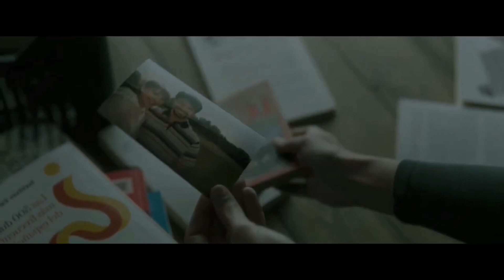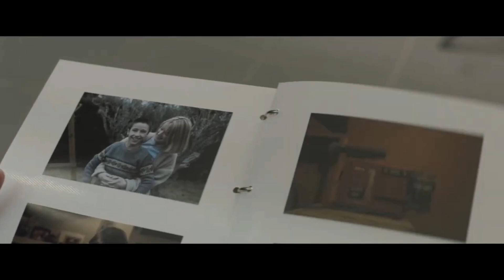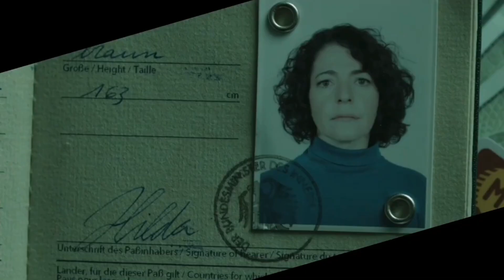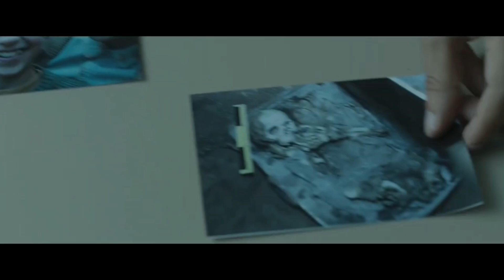Mirage (2018) Explained in Hindi/Urdu | drama fantasy mystery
Movie: Mirage (2018)

IMDB: 7.4

Credit:
Directed by: Oriol Paulo
Written by: Oriol Paulo, Lara Sendim
Produced by: Mercedes Gamero, Mikel Lejarza, Eneko Lizarraga, Jesus Ulled Nadal
Starring: Adriana Ugarte, Chino Darín, Javier Gutiérrez
Álvaro Morte, Nora Navas
Genre: drama fantasy mystery

Topics:

hindi movies
new movies
2022 new movie explained
mobietv hindi
2022 new movie explained
explained in hindi
motivational stories
new movies
hd films full
2022 movies
top movies in 2022
movie review